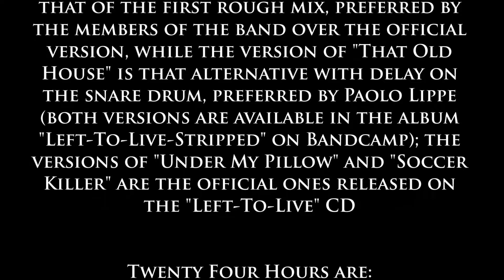TWENTY FOUR HOURS - Left To Live Stripped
[ENG]
This is a Documentary on "Twenty Four Hours" and their atypical way of composing, arranginf and recording the songs of their records, live in the studio.

The video for the song "Under My Pillow" consists of footage from the official recordings of the Left-To-Live album, while the videos for the songs "Minimell", "That Old House" & "Soccer Killer" refer to the composition sessions of the same album which took place in the summer of 2014 in the trullo of the Contrada "Santacroce" at San Marco di Locorotondo.

The video footage has been adapted to the audio recorded at Preganziol: in particular, the version of "Minimell" is that of the first rough mix, preferred by the members of the band over the official version, while the version of "That Old House" is that alternative with delay on the snare drum, preferred by Paolo Lippe (both versions are available in the album "Left-To-Live-Stripped" available on Bandcamp); the versions of "Under My Pillow" and "Soccer Killer" are the official ones released on the "Left-To-Live" CD

Twenty Four Hours are:
Marco Lippe, Drums
Paolo Lippe, Voice and Keyboards
Antonio Paparelli, Guitars
Paolo Sorcinelli, Electric Bass, Classical Guitar
Elena Lippe Voice
Ruggero Condò Saxophones

In the video of "That Old House" appears the first bassist of the band, Michele Deflorio who contributed to the composition of the song, but did not play in the official recording of the song

[ITA]
Questo è un documentario che illustra il modo atipico dei "Twenty Four Hours" di comporre, arrangiare e registrare in presa diretta, i brani dei loro dischi.

Il video del brano "Under My Pillow" è costituito da riprese delle registrazioni ufficiali dell'album Left-To-Live, mentre i video dei brani "Minimell", "That Old House" & "Soccer Killer" si riferiscono alle sessioni di composizione del medesimo album avvenute nell'estate del 2014 al trullo della Contrada "Santacroce" di San Marco di Locorotondo.

Le riprese video sono state adattate all'audio registrato a Preganziol: in particolare, la versione di "Minimell" è quella del primo rough mix, preferita dai membri della band rispetto alla versione ufficiale, mentre la versione di "That Old House" è quella alternativa con il delay sul rullante, preferita da Paolo Lippe (entrambe le versioni sono disponibili nell'album "Left-To-Live-Stripped" disponibile su Bandcamp); le versioni di "Under My Pillow" e "Soccer Killer" sono invece quelle ufficiali uscite nel CD "Left-To-Live"

Twenty Four Hours sono:
Marco Lippe, Batteria
Paolo Lippe, Voce e Tastiere
Antonio Paparelli, Chitarre
Paolo Sorcinelli, Basso Elettrico, Chitarra Classica
Elena Lippe Voce
Ruggero Condò Sassofoni

Nel video di "That Old House" compare il primo bassista della band, Michele Deflorio che ha contribuito alla composizione del brano, ma non ha suonato nella registrazione ufficiale del brano

A Twenty Four Hours Video Film, 2022